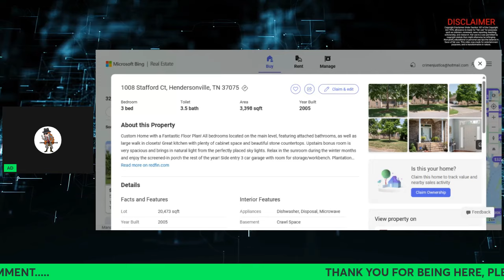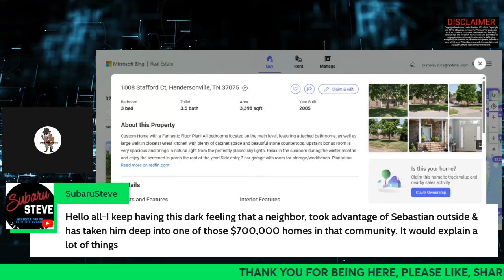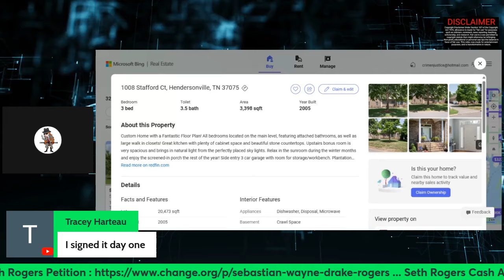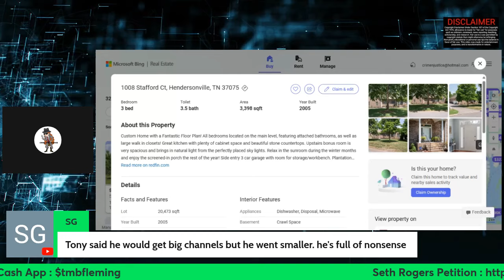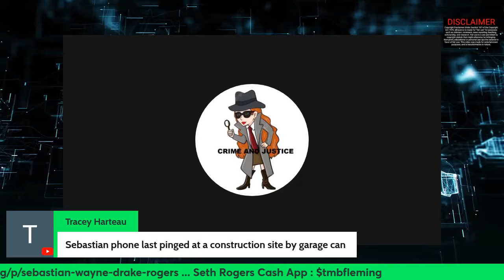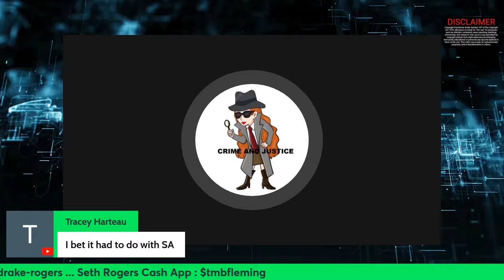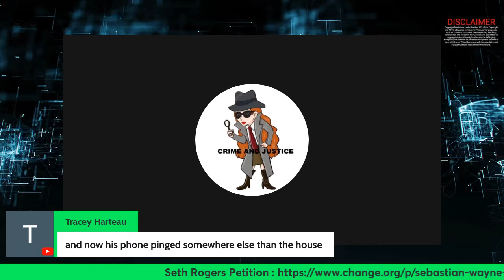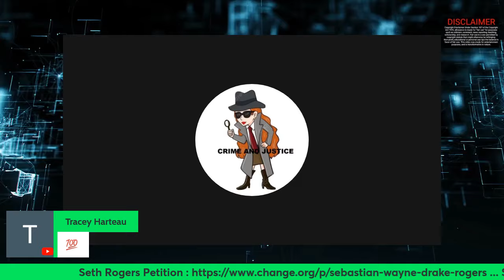SEBASTIAN WAYNE DRAKE ROGERS The Secrets of 1008 Stafford Court TN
Hello and thank you all for being here with me today, where we looked at the inside and outside of the house, and what could have happened..